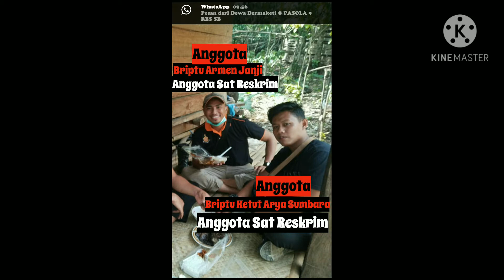UKL IV Pam kampanye Pilbup Kabupaten Sumba Barat 2020